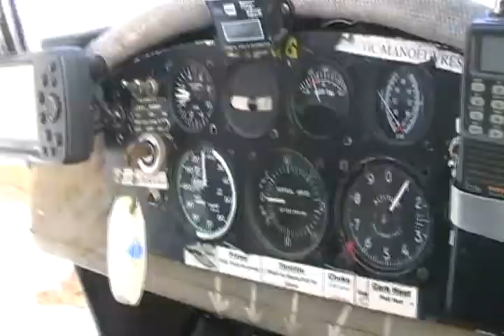#1266 Airplane snowmobile rescue at Davidsfarm [Davidsfarm]